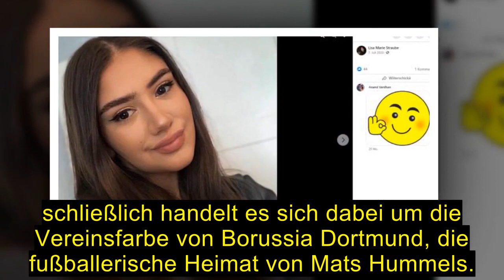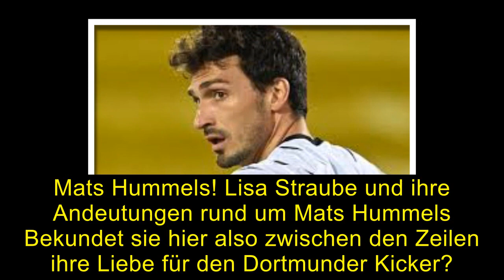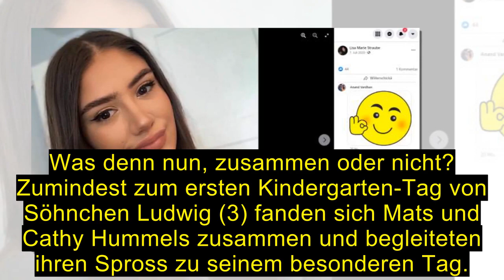Mats Hummel verklagt, weil er ein Mädchen schwanger gemacht hat!